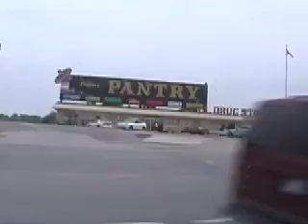Summer Tour Pt. 1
Here are some clips from our summer tour put together for you.  Enjoy.